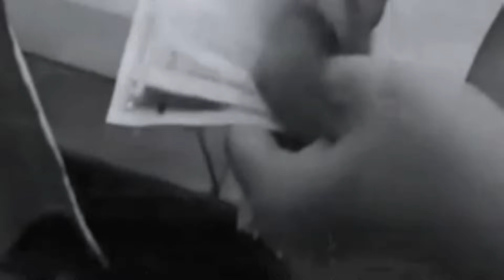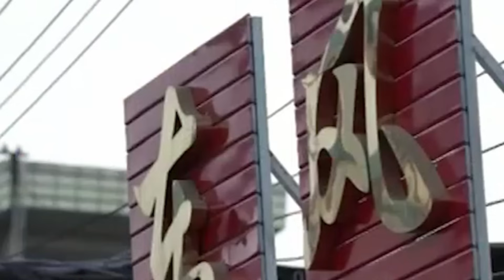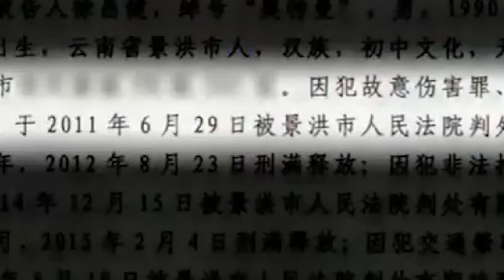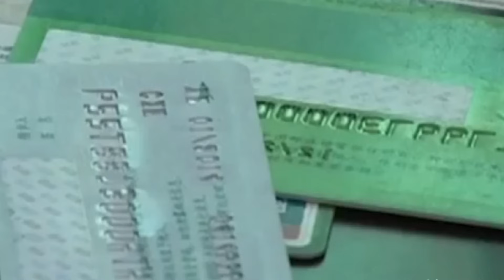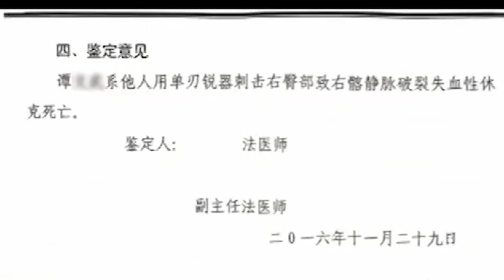🔴大陸90後男子成立咸蛋超人軍團！結果竟被判死刑？警察指他屬於黑社會！每個成員代號都係超人日賺過萬！｜CC字幕｜Podcast｜日更頻道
雲南小伙子因為喜歡奧特曼，於是便成立了奧特曼軍團
單聽這個人設
很多人會認為這是一個中二的搞笑故事
但實際上，這個奧特曼軍團是一個有組織有紀律
甚至還擁有自己產業鏈的黑幫組織
他們打砸搶燒，涉黑涉惡，甚至公然挑釁警方
典型的掛羊頭賣狗肉，藉奧特曼之名行苟且之事
一個黑幫組織為何會用奧特曼命名？
而這群黑幫分子的心中，是否還相信光？